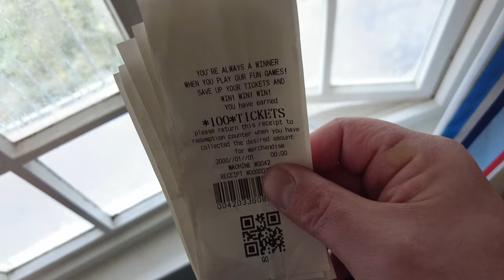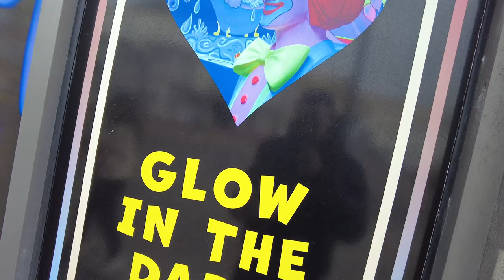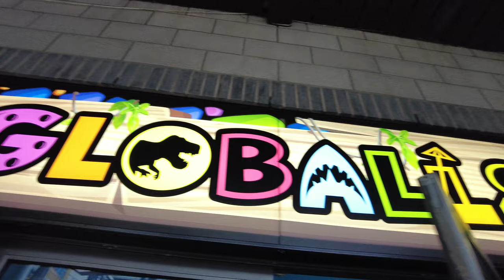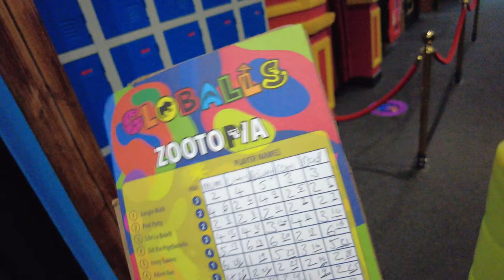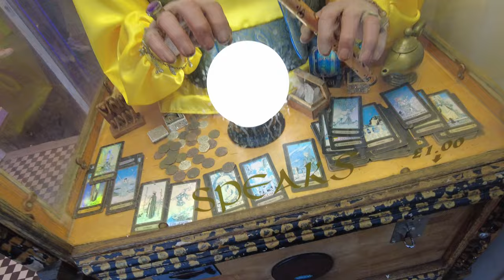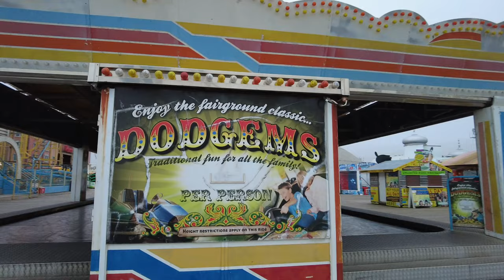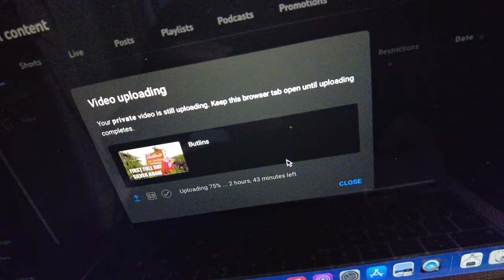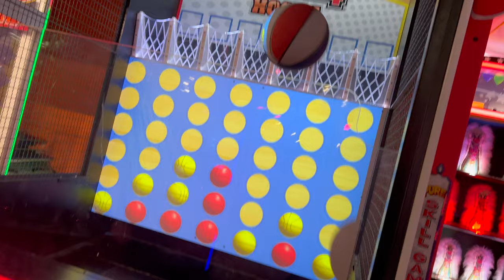Butlins Holiday - Day trip to Brighton in windy conditions - Globalls & Brighton Pier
We stay at Butlins in the silver apartments for only £69, This is day 3 of our Butlins holiday, Today we took a trip to Brighton for a windy stroll and some indoor crazy golf at Globalls Brighton!

Also - Gay jokes is nothing personal, have many gay friends and they like a joke as much as me. Anyone taking offence then this isn't the channel for you, sorry and move on.

My Gear
Canon EOS M50
Sony ZV-1